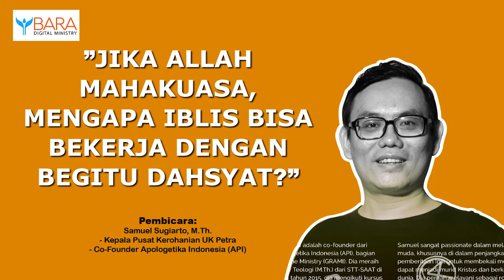Jika Allah Mahakuasa, Mengapa Iblis Bisa Bekerja Dengan Begitu Dahsyat? | Ev. Samuel Sugiarto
“Entahlah. Mungkin karena memang setelah Allah menciptakan bumi, Ia meniggalkan dan membiarkan alam semesta bekerja untuk dirinya sendiri. Atau mungkin karena benar Ia Mahakuasa, jika iblis merusak, Allah dengan sekejap mata memperbaikinya.”

Pembicara:
Samuel Sugiarto
- Kepala Pusat Kerohanian UK Petra
- Co-Founder Apologetika Indonesia (API)

Follow: @Bara_Digital_Ministry